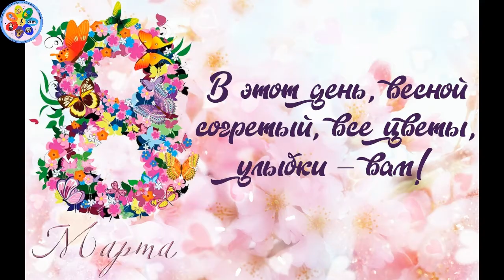Концерт "В этот день, весной согретый все цветы, улыбки - вам!" (часть 1)